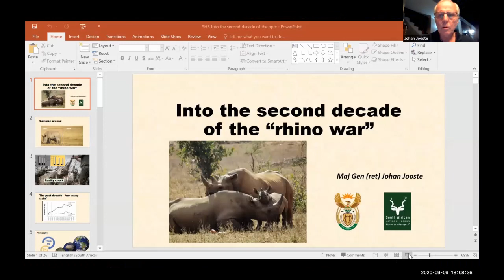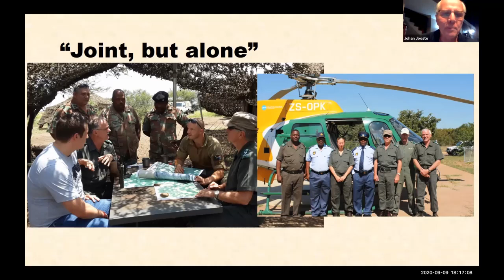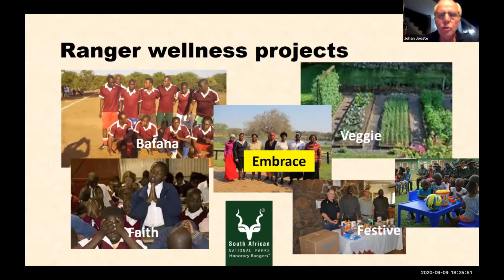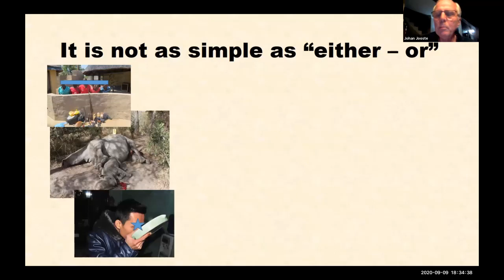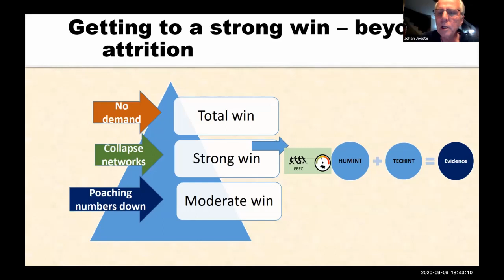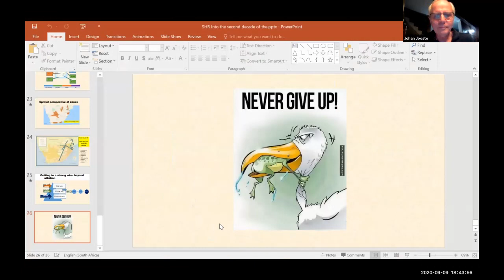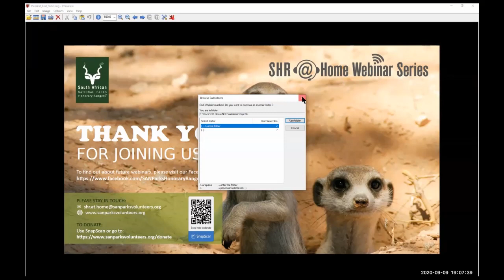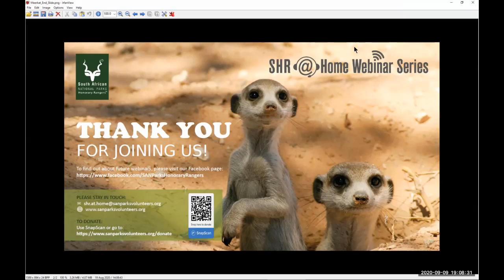Rhino-Poaching-Next-Decade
Major General Johan Jooste, will be discussing anti-poaching and what lies ahead as we enter into the second decade of the ‘rhino war’.